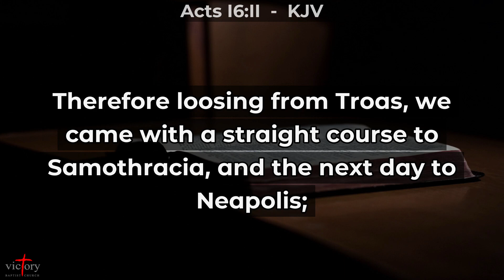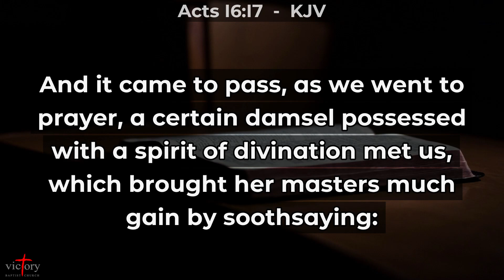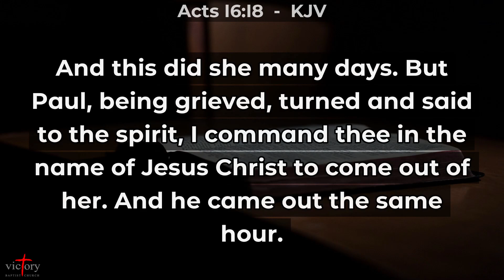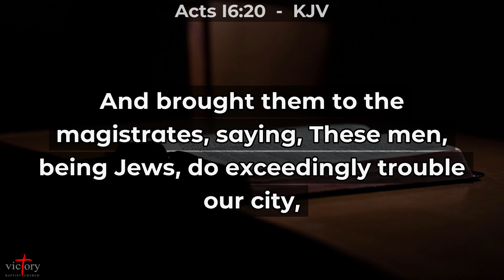Sunday Service - Paul & Silas (7-28-24)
Address
Victory Missionary Baptist Church